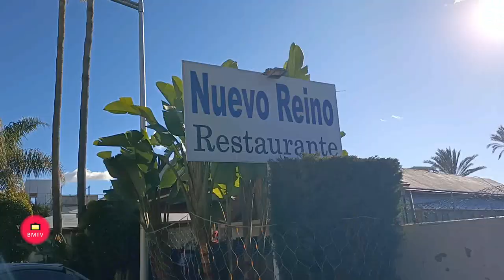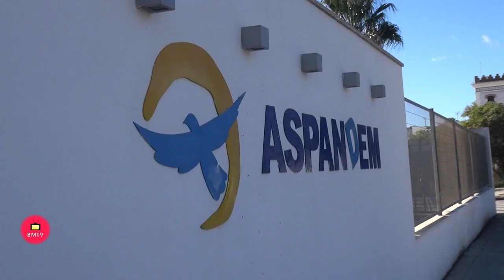Salida de SS MM los Reyes de Oriente Salen del Restaurante Nuevo Reino recorrido por san Pedro Alcán